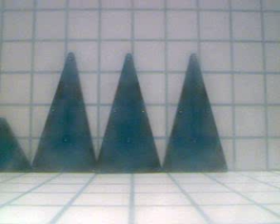C:/Apache2/htdocs/Movies/mov14May_10_23_48.wmv